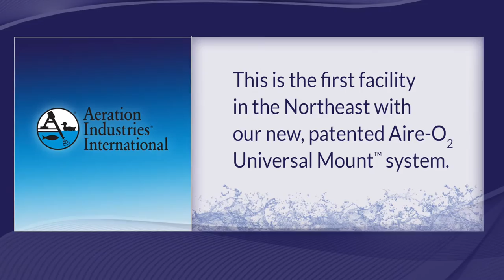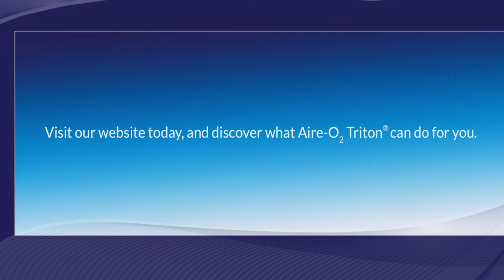Wastewater Retrofit Upgrade in Elizabethtown, PA, featuring Aire-O2 Universal Mount Video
Check out how we helped Elizabethtown Borough WWTP in Pennsylvania, USA, keep their plant online while upgrading their aeration equipment. Featuring our patented Aire-O2 Universal Mount which allows for easy maintenance by simply sliding the Aire-O2 Triton up the inclined plane.

Tip: Switch your video quality settings to 1080p HD for the best video quality.